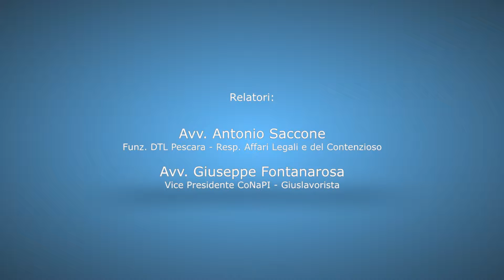Avv. Antonio Saccone & Avv. Giuseppe Fontanarosa - Le dimissioni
Convegno che vede come relatori l'Avv. Antonio Saccone e l'Avv Giuseppe Fontanarosa.

Argomento:

-Le dimissioni

Pescara, Torri Camuzzi, 19/02/2016